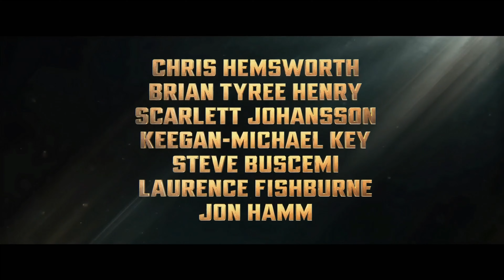Transformers One (2024) HD Official Trailer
Get ready for an epic adventure with "Transformers One" (2024)! This highly anticipated installment in the Transformers franchise takes us back to the origins of the legendary conflict between the Autobots and Decepticons. Witness the rise of Optimus Prime and Megatron as they navigate their destinies on Cybertron. Packed with stunning visuals, intense action, and the iconic transforming robots, "Transformers One" promises to be a thrilling experience for fans old and new. Don't miss the trailer for a sneak peek into this blockbuster spectacle!